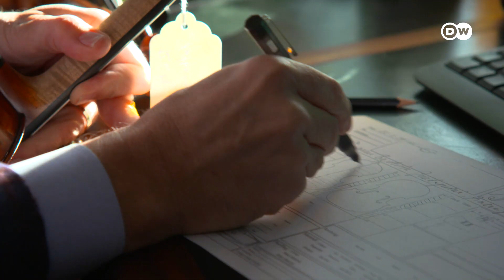DW Urdu | اچھے ساز کی ضرورت تو ہوتی ہے نا!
نوجوان برطانوی موسیقار شیخو کینئے میسن سن دو ہزار اٹھارہ میں اس وقت شہرت کی بلندیوں پر پہنچ گئے، جب انہوں نے پرنس ہیری اور ڈچِز میگھن کی شادی کے موقع پر پرفارم کیا۔ اب وہ ورلڈ ٹور کر رہے ہیں۔ ان کے پاس موجود چیلو وائلن نہ صرف انتہائی قیمتی ہیں بلکہ نایاب بھی۔ لیکن یہ آلات موسیقی وہ حاصل کہاں سے کرتے ہیں؟